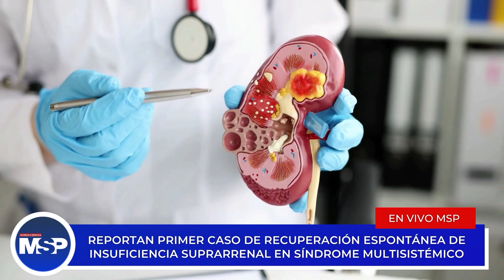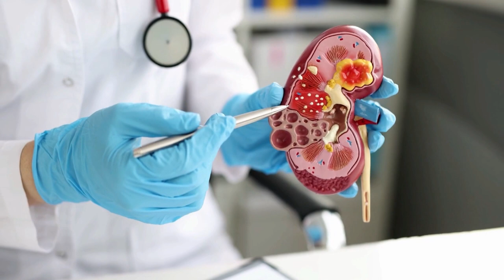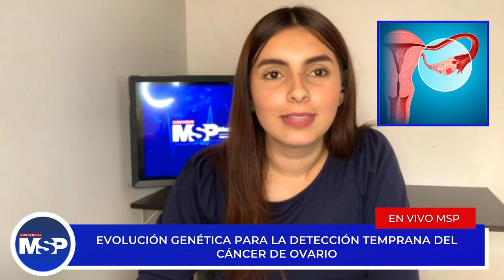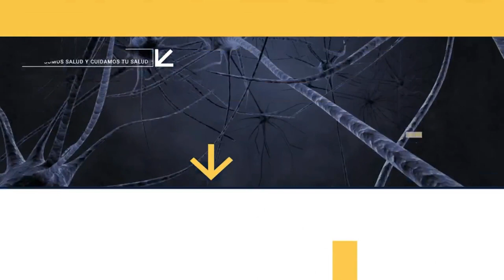La OMS mantiene a la infección del SARS-CoV-2 con el estatus de pandemia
NoticiasMSP I Reportan primer caso de recuperación espontánea de insuficiencia suprarrenal en síndrome multisistémico

- Yogur natural ayuda a reducir el azúcar en sangre

- Científicos crean un robot en miniatura que ingresa al cerebro humano para tratar condiciones localizadas

- Estudio revela resultados positivos en el uso de glicina en pacientes con síndrome metabólico

- Investigación para tratamientos contra el cáncer de riñón en Puerto Rico

-  25% de niños con dermatitis atópica seguirán manifestando síntomas asociados en la adultez

- Durante los últimos dos años se evidenció un aumento en los síntomas de artritis juvenil

- Evolución genética para la detección temprana del cáncer de ovario

- Solo el 15% de los pacientes con hipertensión arterial pulmonar llegan a presentar sintomatología

- Cáncer colorrectal y la importancia de la atención temprana